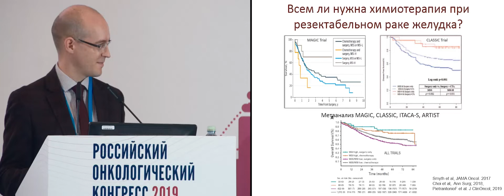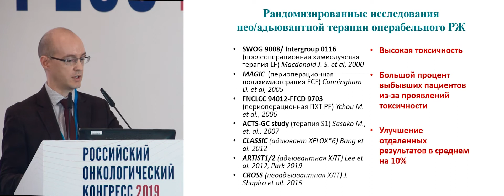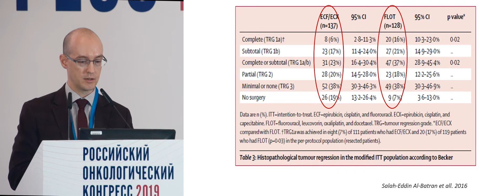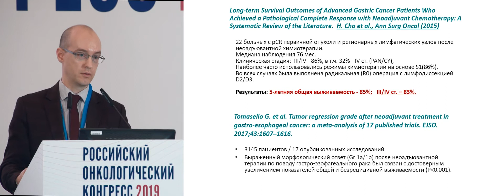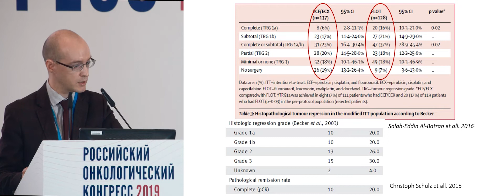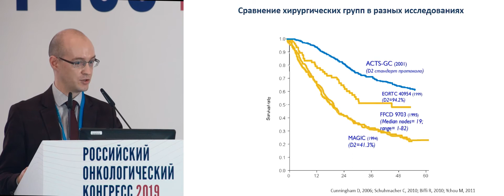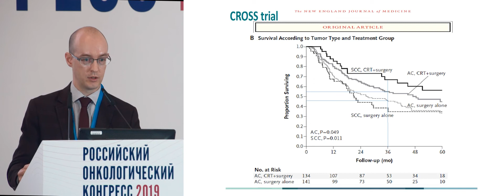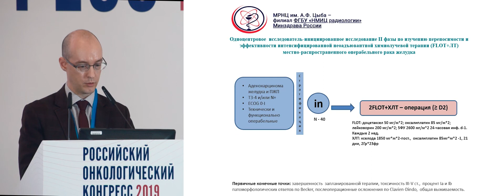Алгоритм выбора терапии больных раком желудка. Кл.случай 1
Сессия «Алгоритм выбора терапии больных раком желудка»
Адъювантная или периоперационная химиотерапия или полный неоадъювант – что выбрать при операбельном раке желудка?
– Разбор клинического случая
к.м.н. Гамаюнов Сергей Викторович, МРНЦ им. А.Ф. Цыба – филиал ФГБУ «НМИЦ радиологии» Минздрава России, Обнинск